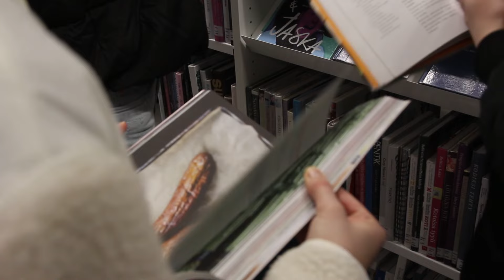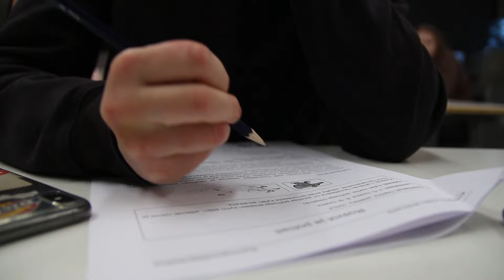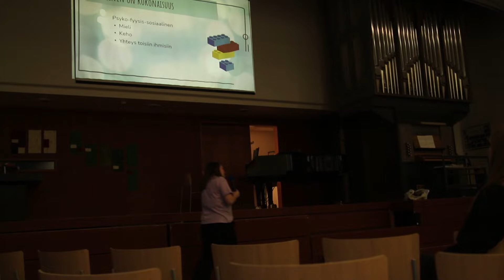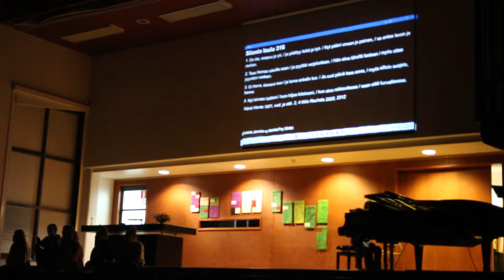Opistovlogi 10 / 2022-2023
Opistoelämää 10. periodilta